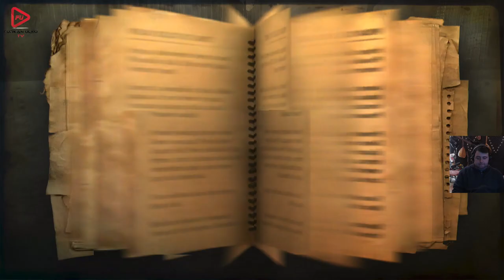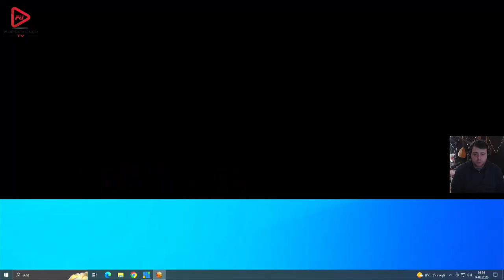SİLAH PARÇALANDI (FAR CRY 2) BÖLÜM 6